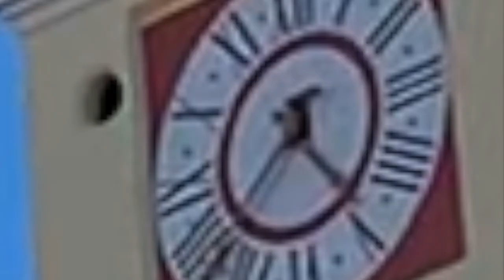MEDIAS CITY FILM *shot on iphone* (Popa Ruben)